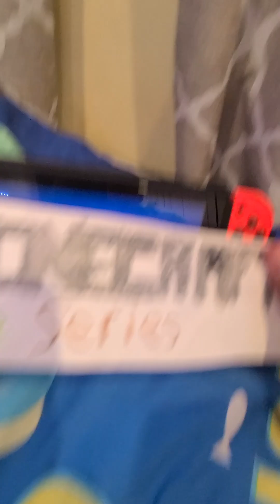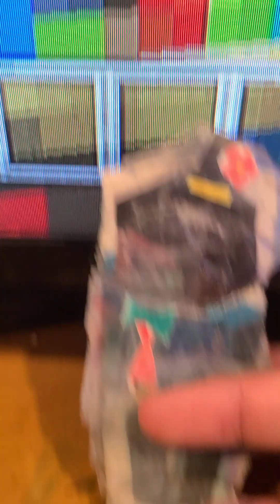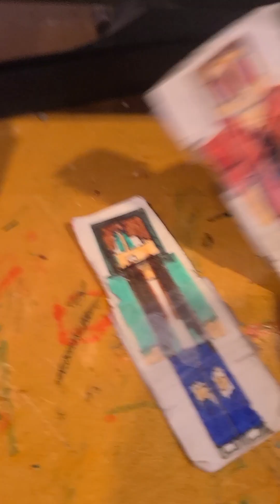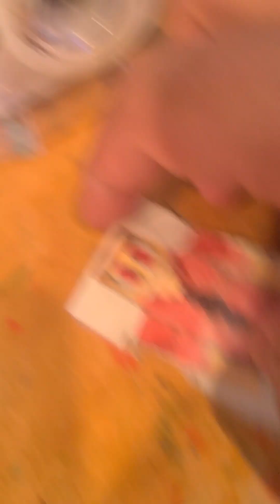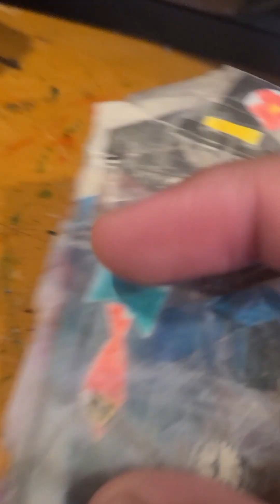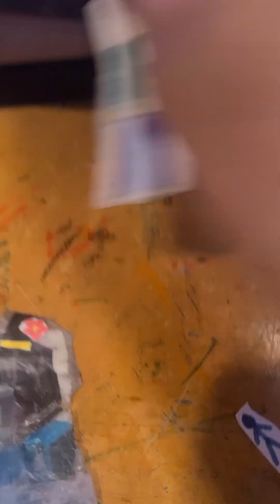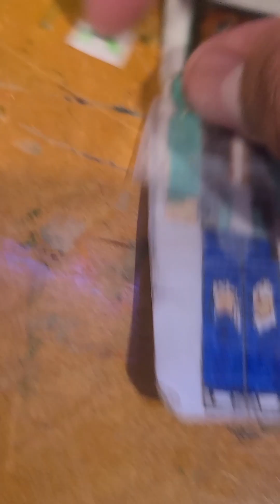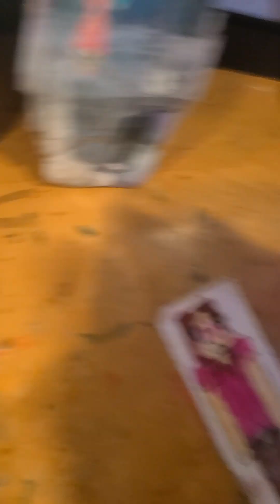Minecraft The Series 2023 Season 5 Episode 20 Tiffany's Voodoo Dolls Part 1!